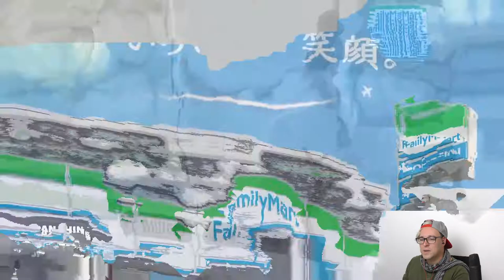Family Mart macht mir Fernweh! - japanische Werbung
Oh man, mit dem Family Mart Werbespot kam in mir wieder fernweh, der Ton wenn die Tür aufgeht, einfach nostalgisch und zum heulen :D Wir haben jeden Tag was im Family Mart oder im Seven Eleven geholt. Und dazu noch Miku Hatsune

Welcher war eure Lieblingswerbung?

Wer mich unterstützen möchte und mir bei dem Traum wieder nach Japan zu können helfen möchte darf dies hier tun: